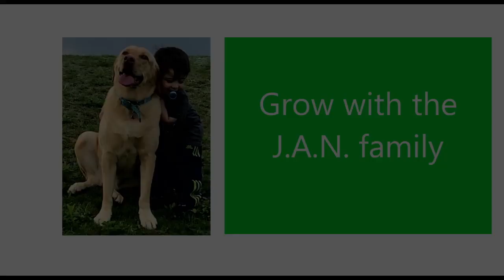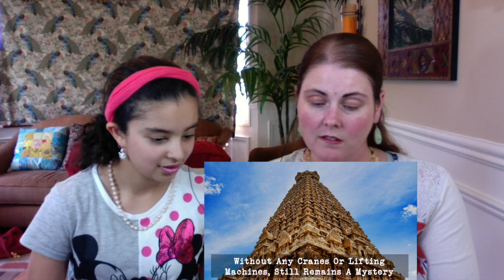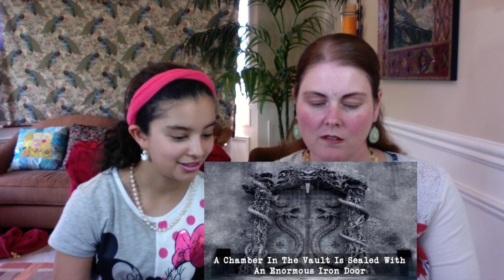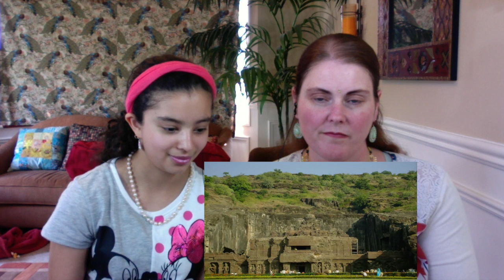The 5 Most Mysterious Temples / American Reaction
Here is our reaction to the 5 Most Mysterious Temples.